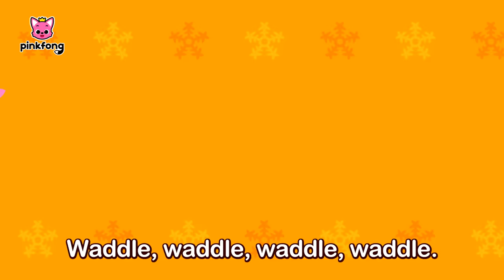Penguin Family Dance | Animal Songs of Pinkfong Ninimo | Pinkfong Kids Song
You're watching Penguin Family Dance, an educational and interactive series prepared to you by Pinkfong!

🎵 Lyrics
Hey, everyone!
Let's try the new penguin dance!

Left, right.
Jumping, grooving.
Up and down.
Ready!
Penguin dance time!

Baby penguin to the left.
Baby penguin to the right.
Waddle, waddle, waddle, waddle.
Left to the right.

Baby penguin flippers left.
Baby penguin flippers right.

Baby penguin turn around.
Baby penguin jump around.

Mommy penguin sliding up.
Mommy penguin sliding down.
Sliding up and down.

Mommy penguin flippers up.
Mommy penguin flippers down.

Mommy penguin turn around.
Mommy penguin jump around.

Left, right.
Jumping, grooving.
Up and down.
Ready!
Penguin dance time!

Daddy penguin breakdancing.
Daddy penguin breakdancing.

Daddy penguin flippers break.

Daddy penguin turn around.
Daddy penguin jump around.

Grandma penguin does a spin.
Spin, spin, spin.

Grandma penguin flippers spin.
Spin, spin, spin.

Grandma penguin turn around.
Grandma penguin jump around.

Grandpa penguin diving.
Grandpa penguin diving.
Diving into the sea.

Grandpa penguin flippers flap.

Grandpa penguin turn around.
Grandpa penguin jump around.

Penguins attention!
Who's the best?

Penguins begin!
Show off your moves.
Everybody dance time!

Penguin family.
Penguin family.
Everybody dance!

Penguin family.
Penguin family.
Everybody dance!

Penguin family turn around.
Penguin family jump around.

Dance faster!

Penguin to the left.
Penguin to the right.
Penguin flippers up.
Penguin flippers down.
Penguin turn around.
Penguin jump around.

We are all great dancers!